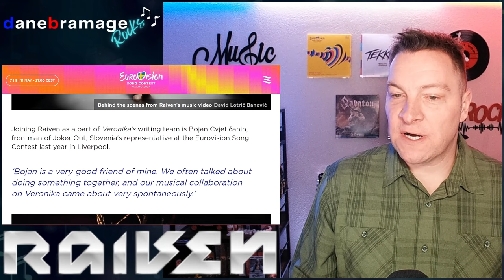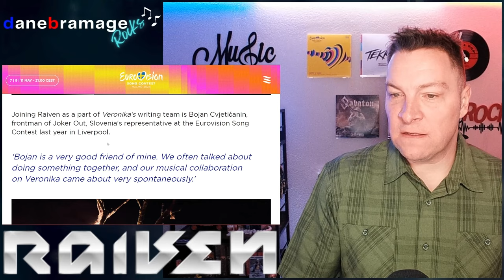American Reacts to Raiven "Veronika" 🇸🇮 Official Music Video and LIVE | Slovenia EuroVision 2024!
Join me as I get introduced and react to Raiven and her song "Veronika" Official Music Video and LIVE Performance!
This is Slovenia's song submission to the EuroVision Song Contest of 2024, which Premiered on January 20th 2024 🇸🇮

00:00 Intro
01:59 Music Video Reaction
07:21 LIVE Video Reaction
13:14 Wrap-Up

Raiven will represent Slovenia in the Eurovision Song Contest 2024 with her song Veronika.

Lyrics: Raiven, Klavdija Kopina, Bojan Cvjetićanin
Mix/Master: Martin Bezjak (Epix Soundworks)

RTV Slovenija & Raiven presents Veronika:

Directed by: Lukas Zuschlag & Tjaša Barbo
Creative Director: Raiven & Lukas Zuschlag
DOP: Tjaša Barbo
AC and Lighting technician: Jaka Valjavec
Production: Raiven
Set designer: Rok Kastrevec
Scenography assistant: Jan Šašek
Scenography assistant: Tim Ažman
Fashion designer: Matic Veler
MUA: Nina Burazor
Hair: Kaja Gertruda
Editor: Lukas Miheljak
Colourist: Nik Lavrič
Cast: Raiven, Lukas Bareman, Marin Ino, Filippo Jorio, Matteo Moretto, Mateja Železnik

Special thanks to:
Maša Kljun, SNG Opera in balet, municipality Radovljica, quarry Črni Kal

We are UnitedByMusic. The Eurovision Song Contest celebrates diversity through music. Please keep your comments respectful. We will not tolerate racism, sexism, ableism, homophobia, transphobia, body-shaming or any other derogatory or hostile language. Offensive users will be blocked and reported.

Intro and Outro song credits:
Band:  @freeze_the_fall_band
Song production: Jordan Chase, Oodelally Recordings
Sound Engineer: Colton Douglas, Oodelally Recordings
Video production: Evan Brown & Teddy Hilary, Two-Six Films Production
Single artwork: Kevin Ellis Moore, Soft Surrogate